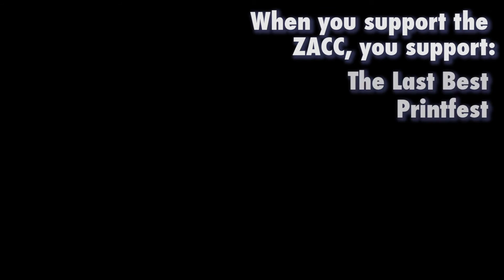Zootown Arts Community Center HD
An introduction to the Zootown Arts Community Center.